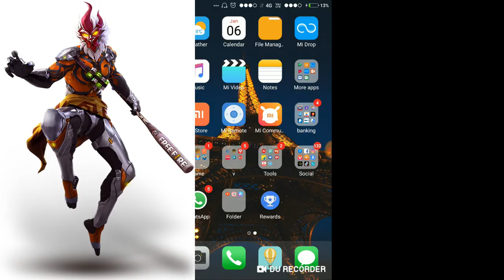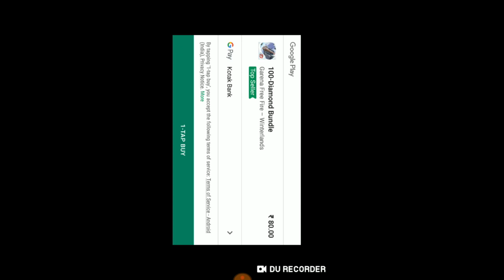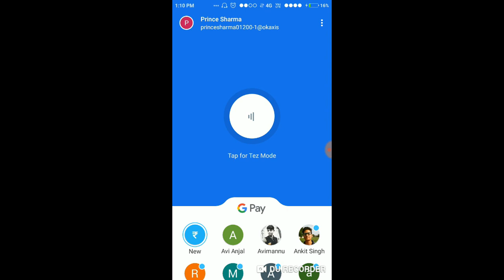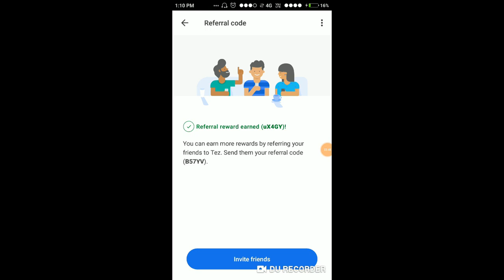$$FREE FIRE WUKONG CHARECTER PURCHASE IN FREE OF COST ONLY 30RS$$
Hello! guy"s ye mera1st video on free fire.
to friend maine iss video mai app log ko dikhaya hai ki
kaise 30rs mai WUK0NG character ko purchase kiya.
to app logg v aisa kar sakte ho.

Use PhonePe for instant bank transfers & more! Get a scratch card up to ₹1000 on your first money transfer on PhonePe. Use my link .